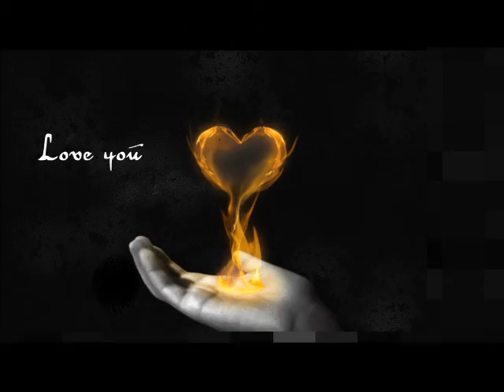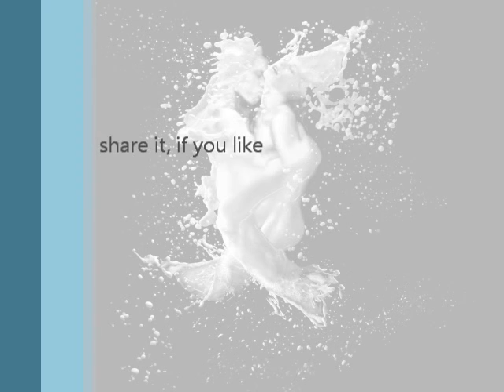Achanak - bewafa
Artist: Achanak (the band)
Track: Bewafa
Year:  2009

A Song for broken hearts!